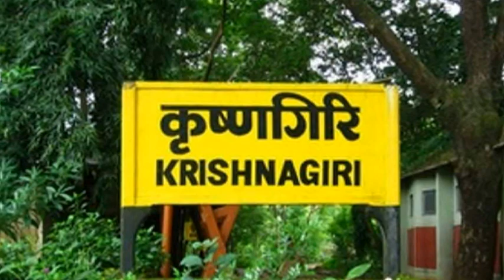உளுந்தூர்பேட்டை அருகே உள்ள இலுப்பையூர் கிராமத்தைச் சேர்ந்த கோமதி செய்ததை பாருங்க | Thoothupura